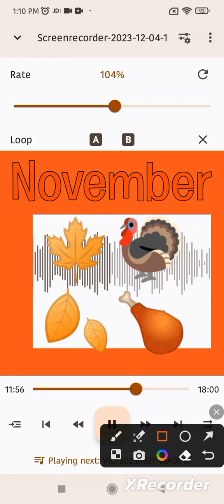Courage the Cowardly Dog Part 69